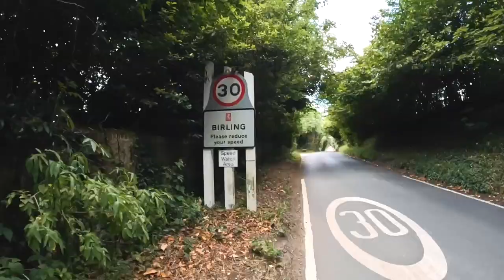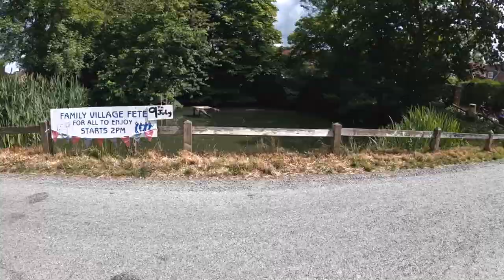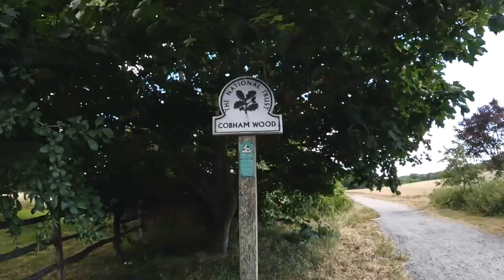Kent's Countryside Gravel Expedition: Off the Beaten Path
I've planned a route on Komoot riding through the Kent countryside. Mostly road but with some off road, and that's where my problem's started.